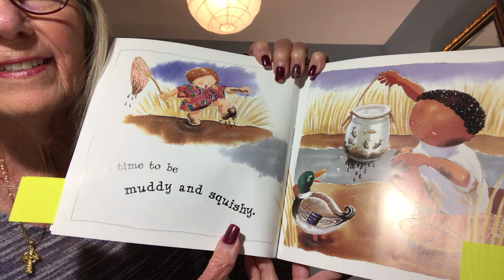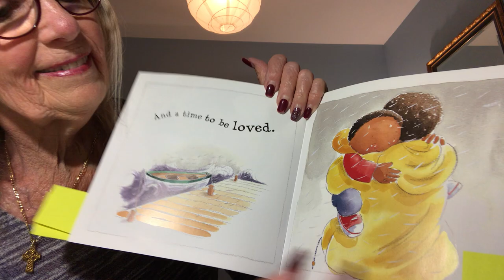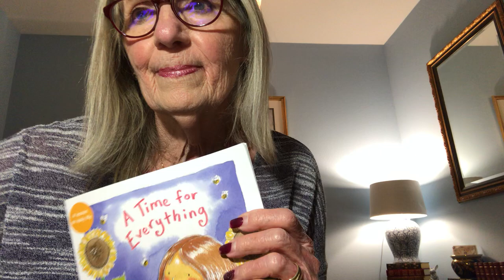Story Time: A Time For Everything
Happy Monday church family! Irina Urano is reading "A Time For Everything" by Susie Poole.